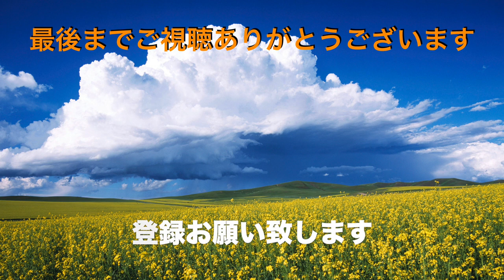【ラーメンショップ寒川店】NO.３. チャーシューメンを食す ＃1186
無性にラーショが食べたくなり、行って来ました！